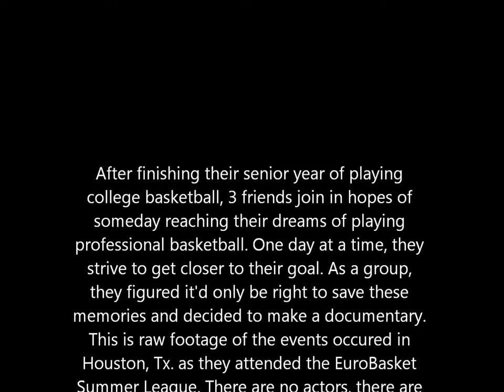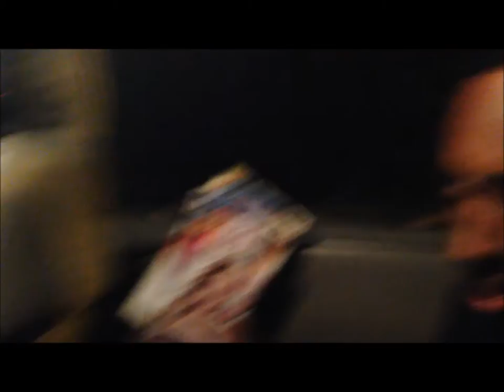Basketball Dreams (Houston)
Chris Davis, Marlin Dotson, and DaMarkus Lipscomb filmed a documentary to look back on for their young basketball journey. At the time, all three were professional basketball prospects chasing their hoop dreams. During this film you will follow them while attending a Eurobasket Summer League camp in Houston, Texas. This was filmed summer 2013. Guest appearances by Patrick Beverley, Ken Brown and Clayton Bugsby. Thanks ESL for the experience and we thank everyone for their support and for watching.